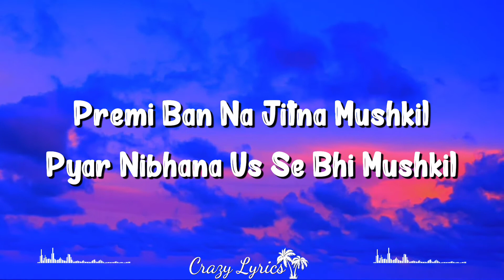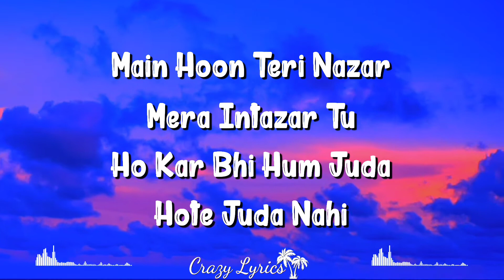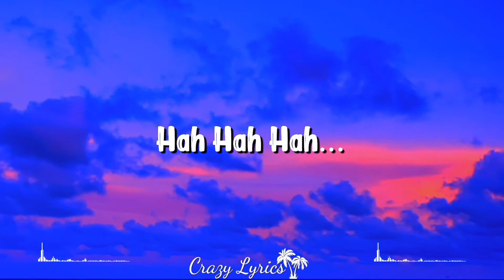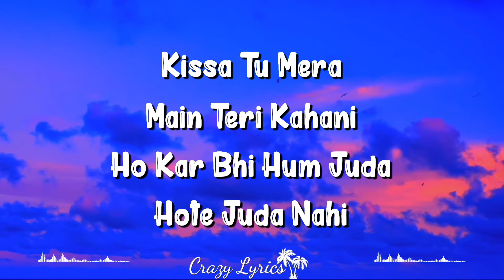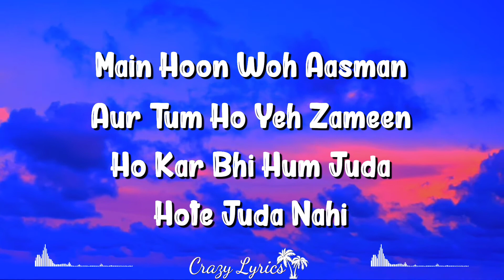Main Hoon Woh Aasman (Lyrics | Krrish | Alka Yagnik, Rafaqat Ali Khan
Main Hoon Woh Aasman Is A Hindi Song From The 2006 Movie Krrish. Main Hoon Woh Aasman Singers Are Alka Yagnik, Rafaqat Ali Khan. Main Hoon Woh Aasman Composer Is Rajesh Roshan And Main Hoon Woh Aasman Lyricist Or Song Writer Is Javed Akhtar. Main Hoon Woh Aasman Music Director Is Rajesh Roshan. Main Hoon Woh Aasman Features Hrithik Roshan, Priyanka Chopra, Rekha, Naseeruddin Shah, Sharat Saxena. Main Hoon Woh Aasman Director Is And The Producer Is . The Audio Of Main Hoon Woh Aasman Song Was Released On 23rd June, 2006 By T-series. Main Hoon Woh Aasman Youtube Video Song Can Be Watched Above.

Song Credits
Movie/album: Krrish
Singers: Alka Yagnik, Rafaqat Ali Khan
Song Lyricists: Javed Akhtar
Music Composer: Rajesh Roshan
Music Director: Rajesh Roshan
Music Label: T-series
Starring: Hrithik Roshan, Priyanka Chopra, Rekha, Naseeruddin Shah, Sharat Saxena
Release On: 23rd June, 2006

Main Hoon Woh Aasman
Aur Tum Ho Yeh Zameen
Ho Kar Bhi Hum Juda
Hote Juda Nahi

Tum Ho Woh Aasman
Aur Main Yeh Zameen
Hote Juda Nahi

Premi Banna Jitna Mushkil
Pyar Nibhana Usse Bhi Mushkil
Paas Mere Tu Hona Agar Tu
Kitna Tadapta Hai Mera Dil

Main Hoon Teri Nazar
Mera Intazar Tu
Hote Juda Nahi

Hote Juda Nahi

Pyar Ki Jitni Bhi Hai Kitabe
Un Mein Likha Hai Naam Hamara
Deewanpan Hum Dono Ka
Jaanta Hai Yeh Jaahan Sara

Kissa Tu Mera
Main Tere Kahani
Hote Juda Nahi

Hote Juda Nahi

Hote Juda Nahi
Hote Juda Nahi
Hote Juda Nahi